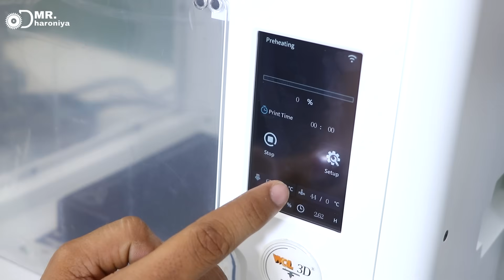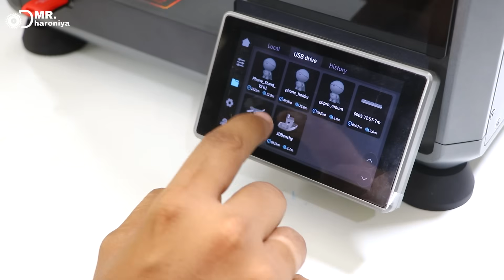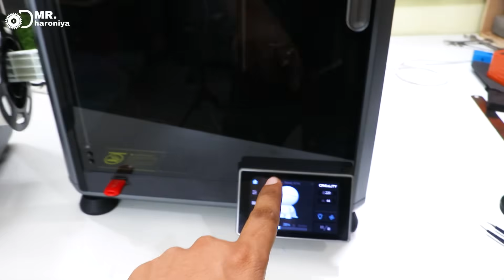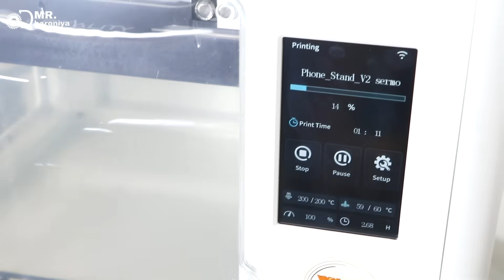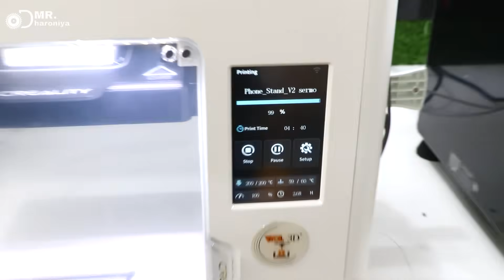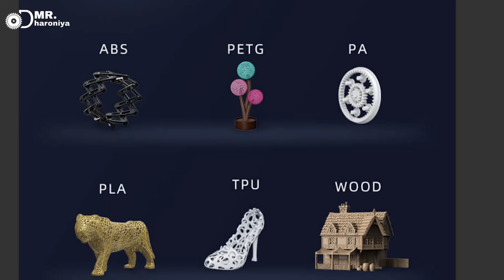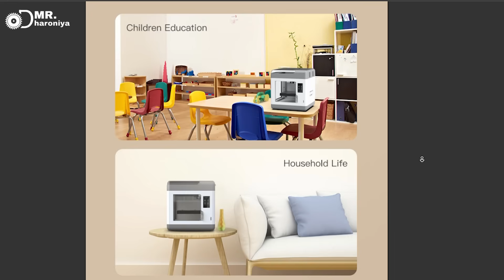The Fastest 3d Printer Speed Test And Quality Test In One Video!3D printer खरीदने से पहले जरूर देखें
Creality Ender 3 S1 Pro: Sprite Full Metal | 300°C High-Temp

new machine.
unboxing.
3D printer.
3D printer unboxing.
3D printer konsa kharide.
in hindi.

printer